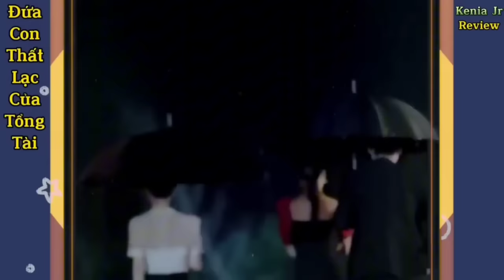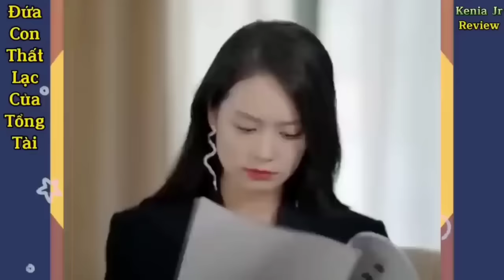Review Phim Đứa Con Thất Lạc Của Tổng Tài Full Tập 1-12 | Review Phim Tổng Tài Gặp Con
Chào mừng bạn đã đến kênh của mình chúc bạn có trải nghiệm tuyệt vời khi xem các video ❤

Hôm nay mình sẽ làm về phim đứa con thất lạc của tổng tài ( tên tiếng Trung 天降萌寶爸爸去哪兒了 )

Cám ơn bạn đã quan tâm theo dỗi

*Hình ảnh và nội dung trong video đều tuân thủ các nguyên tắc và sử dụng hợp lý luật Fair-User và nguyên tắc về bản quyền (Copyright) của Youtube

© Bản quyền thuộc về Kenia Jr Review
© Copyright by Kenia Jr Review  ☞ Do not Reup

review phim đứa con thất lạc của tổng tài full
review phim đứa con thất lạc của tổng tài
đứa con thất lạc của tổng tài